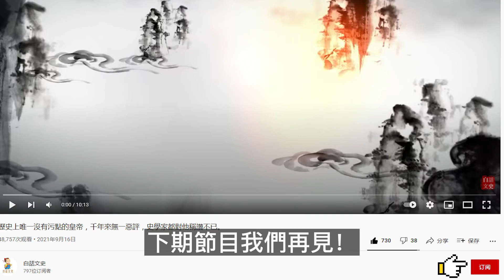從正史角度來看，如果關羽北伐時諸葛亮留守荊州，荊州還會丟嗎？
關羽丟荊州的原因很多,輕率北伐導致腹背受敵,加上關羽心高氣傲,沒有處理好東吳孫權的聯盟關係,還有就是關羽留守荊州的兵力太少,給了呂蒙夜襲的機會。如果諸葛亮守荊州，肯定能守住，這是為何？